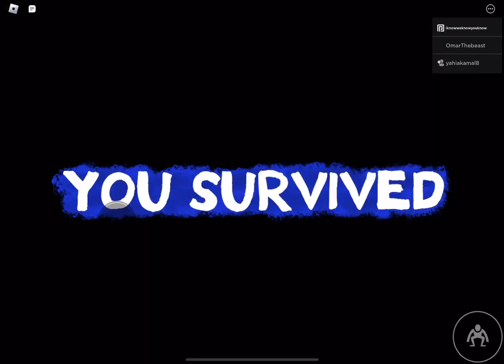lol rainbow friends but 10x speed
this is the finish of the game